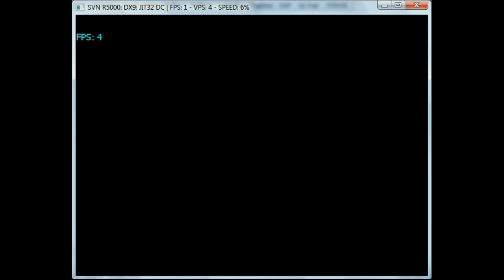SSBB Bowser VS Dark Bowser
A fight between the two titans. CPU lvl. 9. I wanted to base this on M&L: BIS last fight so enjoy.